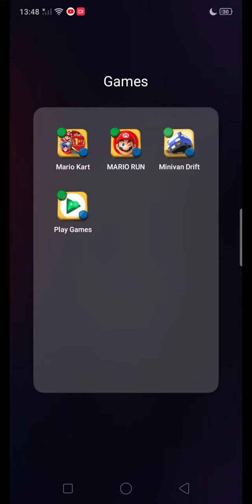Minivan Drift pt. 1 - this game is like Mario Kart Tour its drifting but its hard...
minivan drift is like mario kart tour you can drift but because im a beginner i always fall but its okay because you have to learn from falling over to expert. when i first play mario kart tour i dont know the driver that has 3 item slots and i see a video on youtube that the driver with 3 item slots is on the TOP. and thats when you try a game, from falling/losing to be great at playing it.